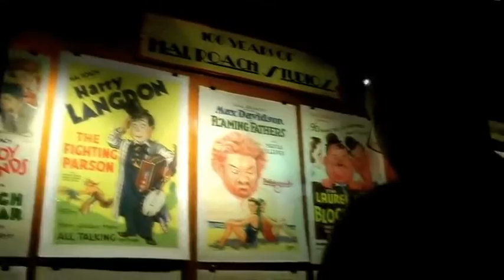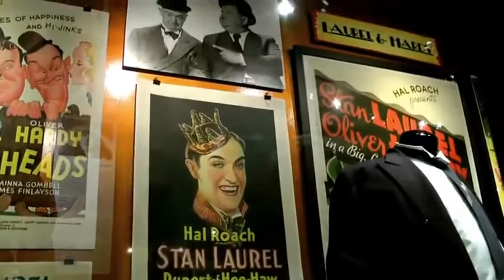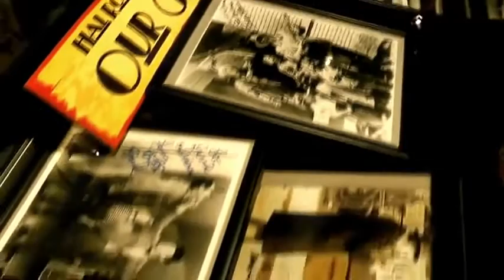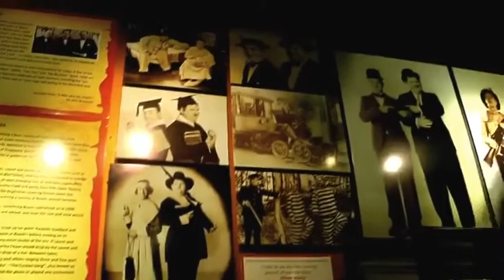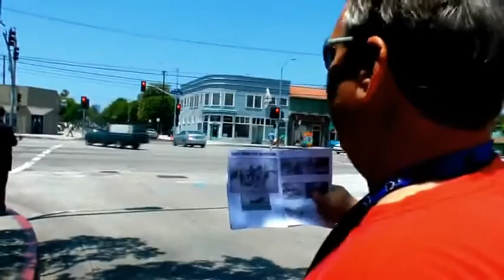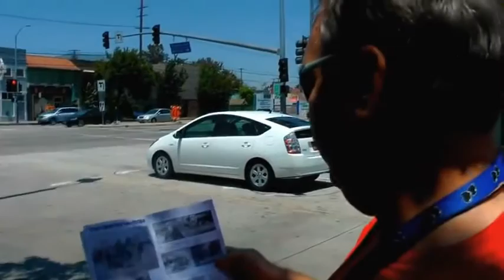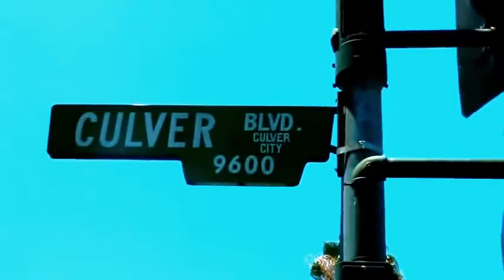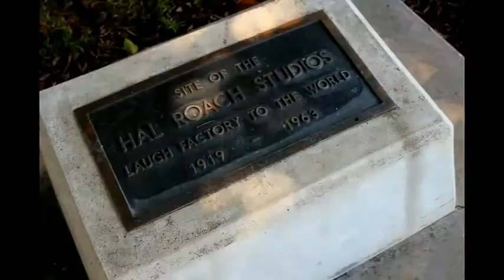Laurel & Hardywood 2014 (Laurel & Hardy)